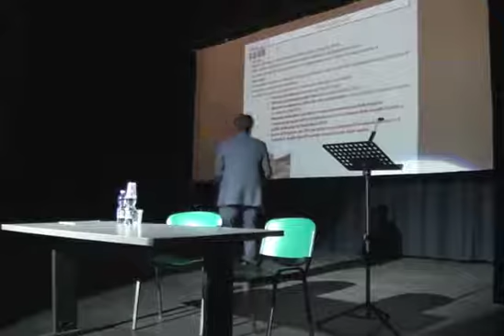09 - Colleferro. Il Sindaco Sanna incontra i cittadini. 20170121 - Piani Artigianali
09 - Colleferro. Il Sindaco Sanna incontra i cittadini. 20170121 - Piani Artigianali